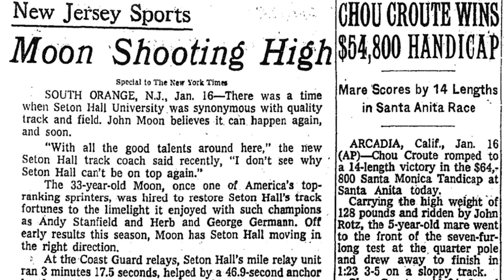John Moon Intro Video Played at Prudential Center on Feb. 19, 2022